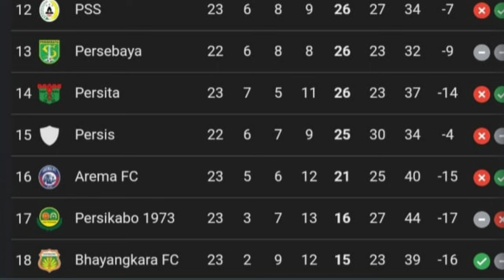Berita Arema Hari Ini !! 1 Pemain Tersisa Jadi Pembeda, 33 % Potensi Lolos Zona Degradasi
Arema Fc harus segera mengejar poin guna untuk bisa lolos zona degradasi di tahun 2024 nanti, peluang Arema Fc lolos zona degradasi hanya berkisar 33% saja, ada banyak faktor yang menjadi acuan, dari sekian pemain asing Arema Fc, ada satu yang jadi pembeda pada akhir tahun ini, siapa dia ? simak selengkapnya di dalam video ini...